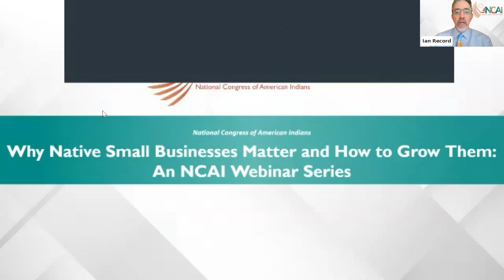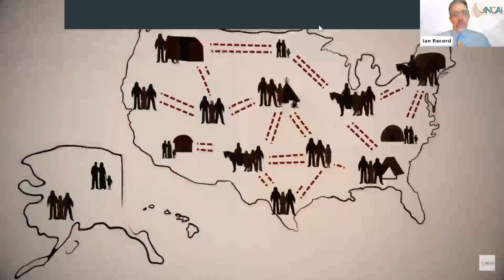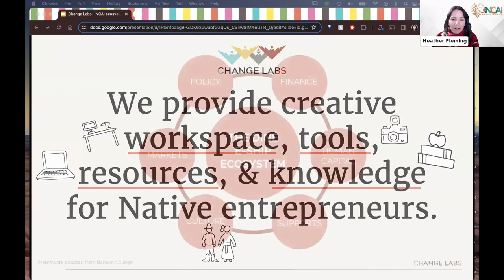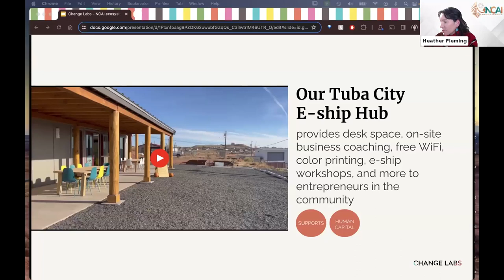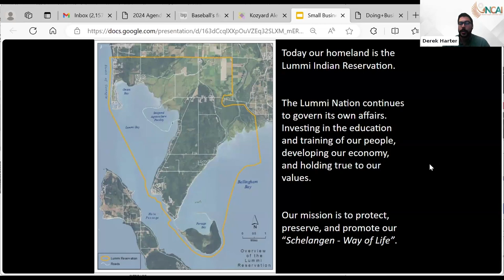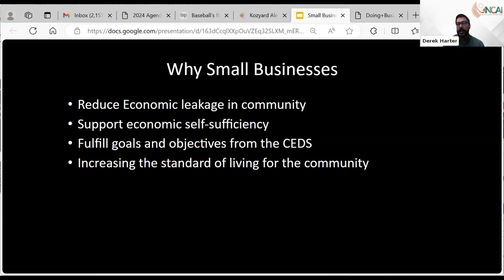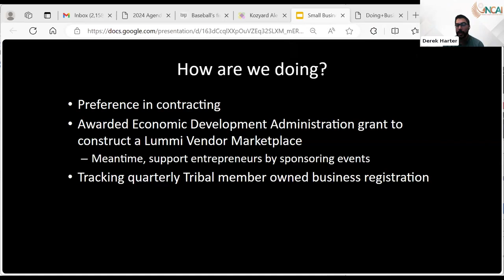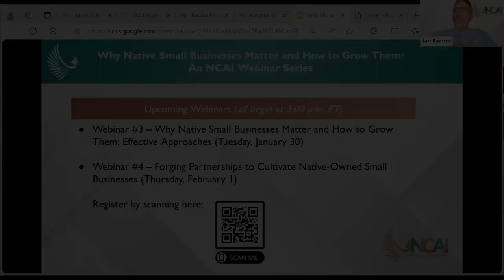Understanding Your Native-Owned Small Business Ecosystem and How to Strengthen It (Jan 25)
This webinar focuses on how Native nations should assess the current state of their small business development environments to identify and implement solutions that will strengthen the institutional, infrastructural, and resource systems that Native-owned small businesses need to flourish.

This is the second webinar of NCAI’s “Why Native Small Businesses Matter and How to Grow Them” video curriculum. NCAI designed this comprehensive series of three animated “explainer” videos to educate current and future tribal leaders, key decision-makers, citizens, other Indian Country stakeholders, and non-Native policymakers about the vital importance of Native-owned small businesses to the rebuilding of vibrant Native economies, and how tribal governments can best support the cultivation of a vibrant small business ecosystem in and around tribal lands.